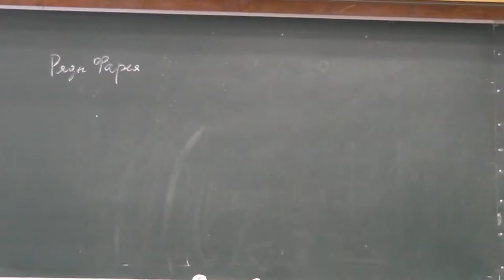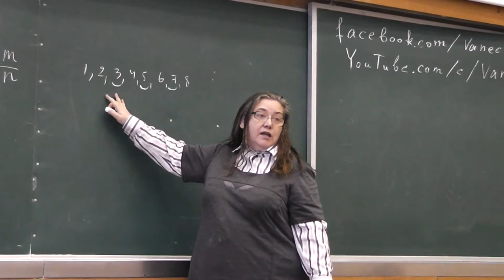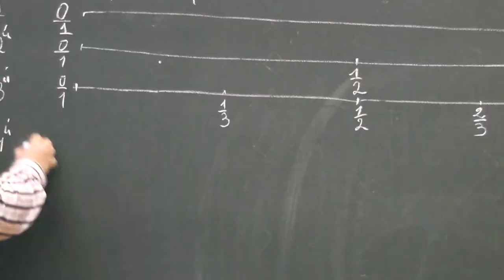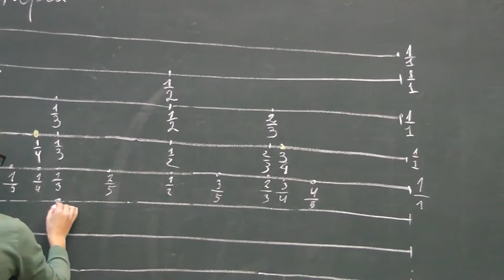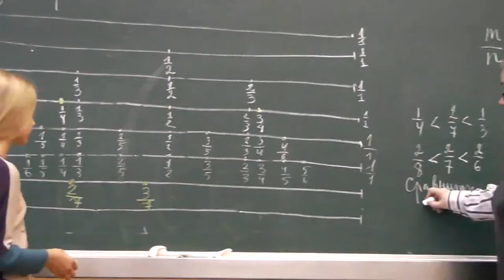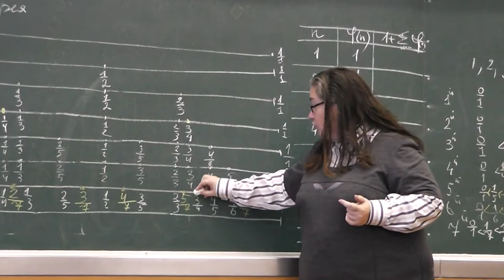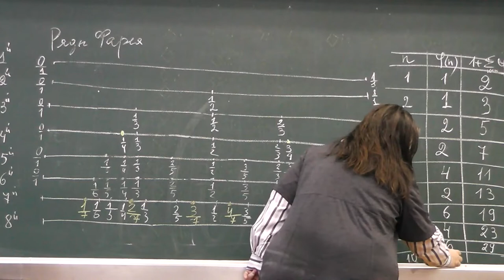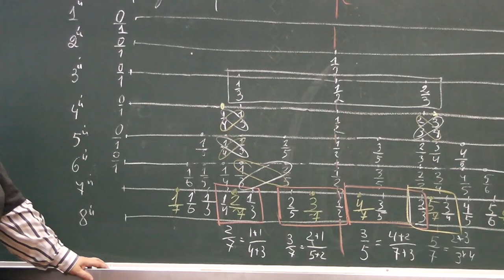23 Ряды Фарея